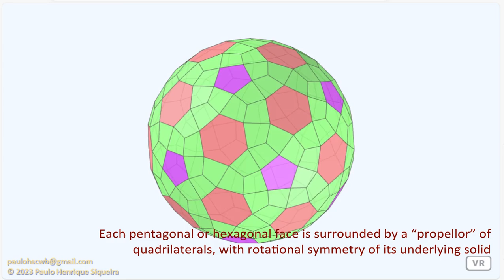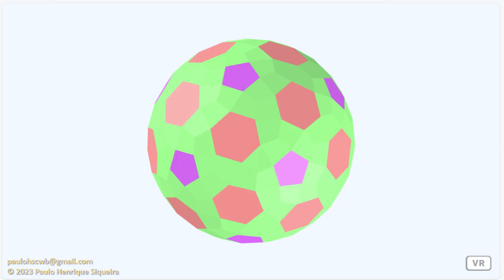Icosaedro truncado de hélice - Propellor truncated icosahedron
Um icosaedro truncado de hélice é um poliedro obtido por meio de operações de hélice de George Hart em um icosaedro truncado de Arquimedes. Cada face é cercada por uma “hélice” de quadriláteros, com simetria rotacional de seu sólido subjacente.

A propellor truncated icosahedron is a polyhedron obtained by performing propellor operations on an Archimedean truncated icosahedron. Each face is surrounded by a “propellor” of quadrilaterals, with rotational symmetry of its underlying solid.